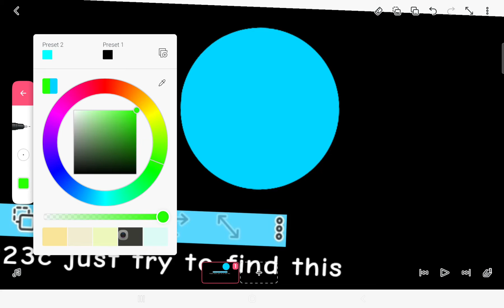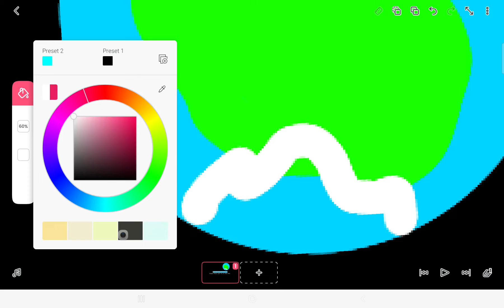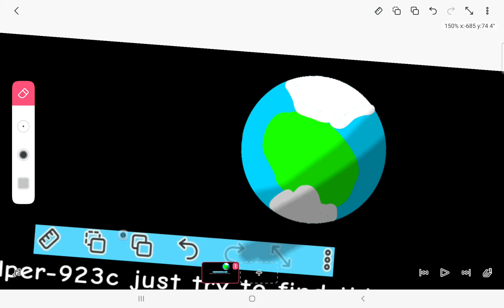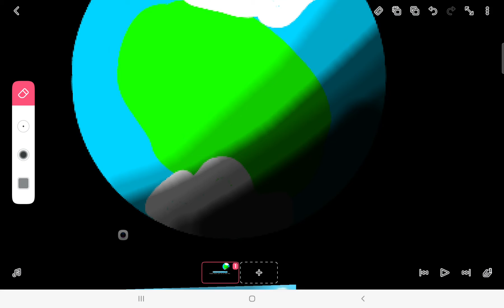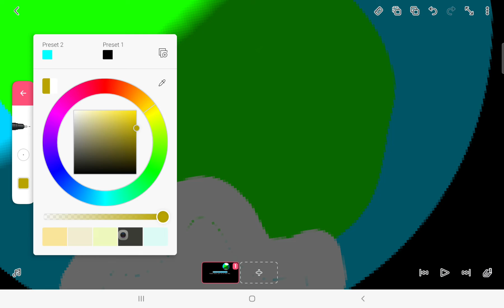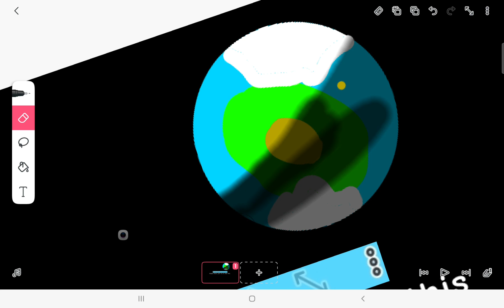it easy I promis